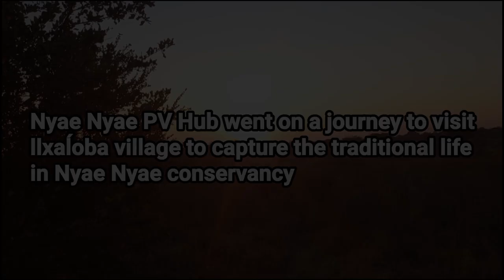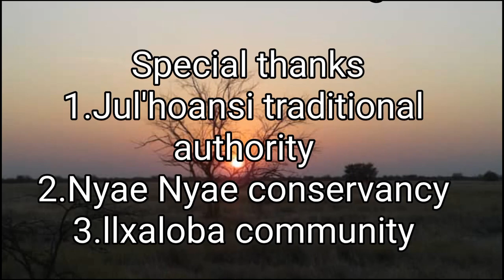San, Namibia: Nyae Nyae Conservancy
InsightShare’s Living Cultures Indigenous Fellowship connects 38 indigenous youth from 6 communities across Africa wishing to harness participatory media as a tool for engaging and mobilising their communities. We are working with Indigenous Peoples of Africa to ensure they can access media tools and lead and inspire radical transformations.

Fellows are based in 6 hubs in Kenya, Tanzania, South Africa and Namibia, and they represent some of the oldest indigenous populations on our planet.

In Namibia, the Ju/’hoansi “San” Indigenous Peoples established the natural Conservancy known as “Nyae Nyae” to conserve their wildlife and natural resources. In this film, the Nyae Nyae PV hub, based in Namibia, takes us on a journey into their traditional life, homeland, culture and wildlife resources.

The Nyae Nyae Conservancy is a precious natural resource that sustains the San Indigenous Peoples’ traditional hunter-gatherer lifestyle. One of the highlights of this participatory film is the walk to find a Baobab tree, which can hold up thousands of litres of water on its edible roots and fruit.

This is one of the six films made by indigenous youth as part of their journey to become participatory video facilitators and establish their own indigenous media hubs across Africa. The Living Cultures Indigenous Fellowship reconnects youth and elders within ancestral homelands, enhancing Indigenous capability to gather and influence civil society through the powerful medium of video.

Our hubs are embarking on pilgrimages to sacred sites, forests and local communities to speak with elders about the impacts of climate change. We are screening these films during COP26 and will host online Q&A sessions with the Indigenous filmmakers.